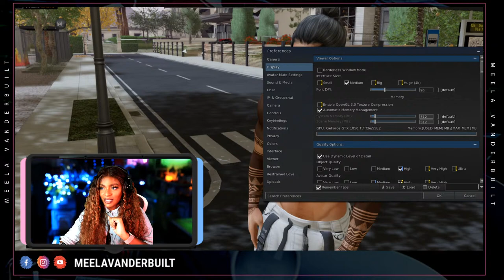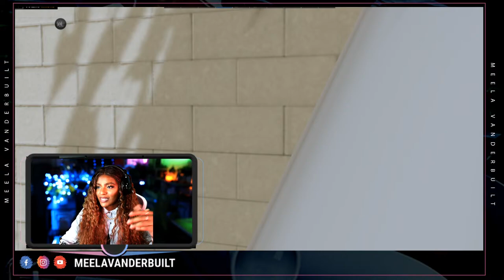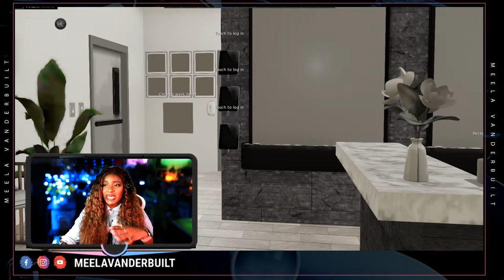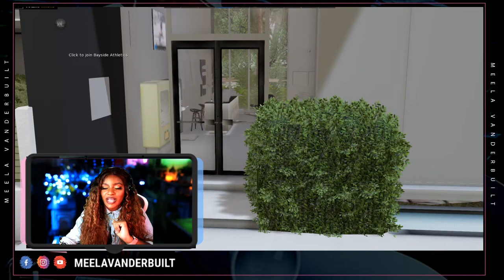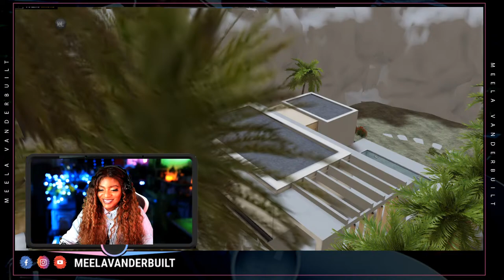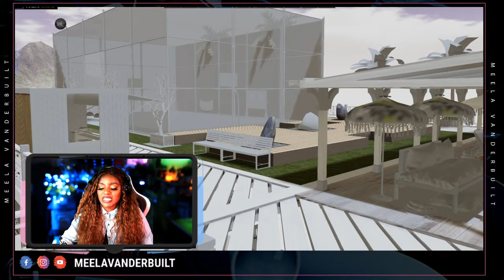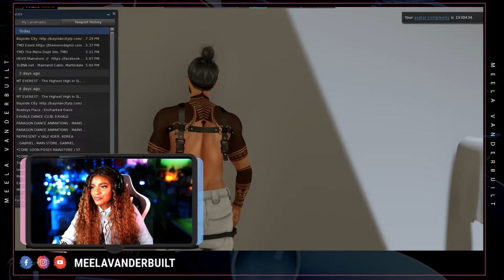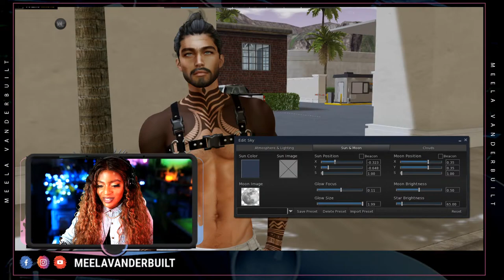Second Life 101 - Role Play for Money Making - Businesses & Jobs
★ Meela Vanderbuilt is a virtual avatar in Second life! Ready to join Second Life? I'm not available for an 1 on 1 help or in world messages. Please join other members in my Discord for help or reach out to someone who offers avatar help services - ad boards located at my studio

★Gaming Laptop
★Graphics card